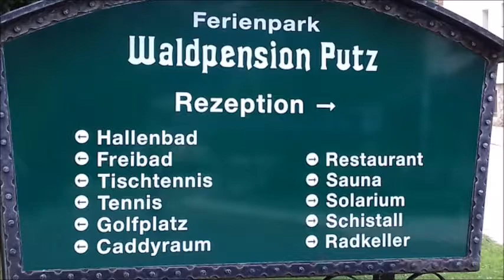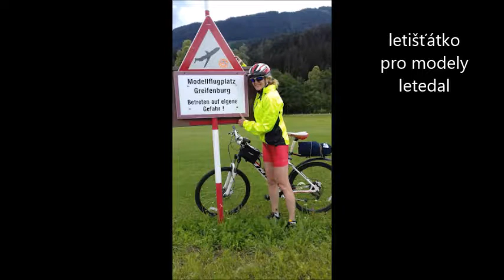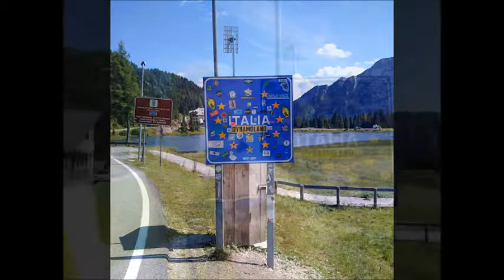Alpy, 2018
Stoupání do vysokých hor, pohodička podél Drávy, plesa, jezera, báječné jídlo, bezvadné počasí.